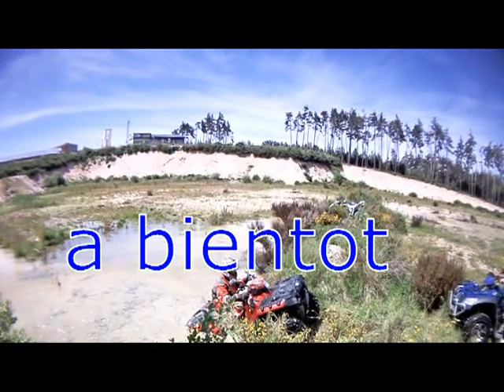balade en quad en lozere 24-06-2012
balade en quad avec manu & michel et laurant sur 2m l' eau a st- chely a bientôt .